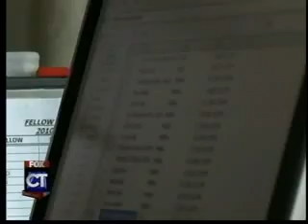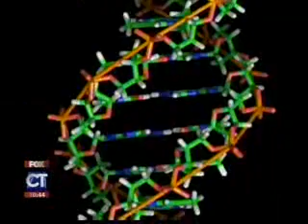Dr. Paul Thompson - Genetic Testing for Sports - Fox CT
Dr. Paul Thompson from Hartford Hospital comments about genetic testing in children and teens regarding sports and performance. Aired 5/25/2011.